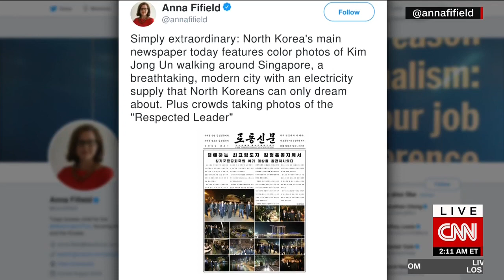Fmr. Clinton State Dept. Official On NK Summit: Trump “Looked Very Much In Control Of This Process”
On CNN, Philip Yun says that President Trump “looked very much in control” during the North Korea summit.  Mr. Yun was a Clinton presidential appointee at the State Department,  serving as Senior Advisor to the Assistant Secretary of State for East Asian and Pacific Affairs.

RNC Research Deputy Director, Scott Parker